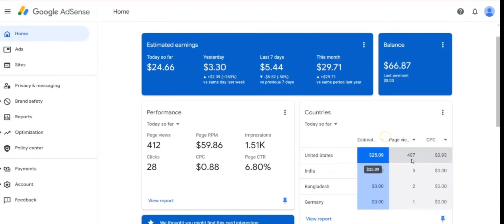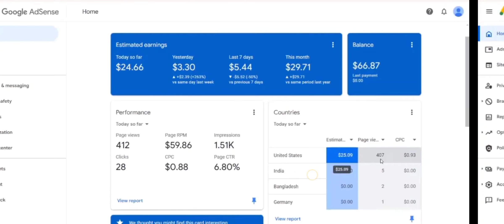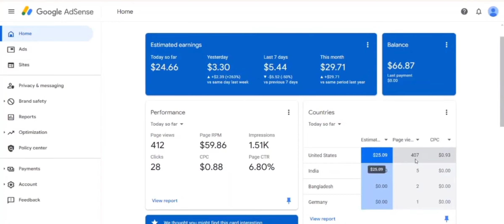SEO Content Writing Service in Tamil | AdSense Approval Content Wring SEO Service | AdSense loading